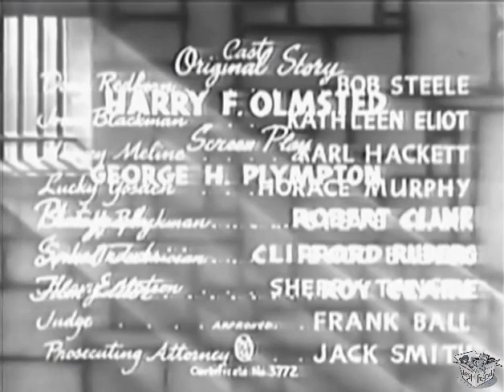PAROLED TO DIE (1938) Bob Steele, Kathleen Eliot, Karl Hackett | Drama, Western | B&W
Paroled – To Die is a 1938 American Western film directed by Sam Newfield and written by George H. Plympton. The film stars Bob Steele, Kathleen Eliot, Karl Hackett, Horace Murphy, Steve Clark and Budd Buster. The film was released on January 11, 1938, by Republic Pictures.

SYNOPSIS
Meline is taking money from his own bank to drill an oil well. When he finds Doug Redfern's bandana, he has his gang rob his bank and uses the bandana to frame Doug. When Doug is convicted but immediately paroled, Meline has another plan that he thinks will put him away permanently.

Harvey Meline is a con-man who is using money from his own bank to drill an oil well, then one day he finds Doug Redfern's bandana and has his gang rob his own bank and blames it on Doug using his bandana, Doug is convicted but gets paroled, but Meline's plans don't stop there.

CAST & CREW
Bob Steele as Doug Redfern
Kathleen Eliot as Joan Blackman
Karl Hackett as Harvey Meline
Horace Murphy as Lucky Gosden
Steve Clark as Sheriff Blackman
Budd Buster as Henchman Spike Travers
James Sheridan as Henchman Matson
Frank Ball as Judge
Jack C. Smith as Prosecuting Attorney

Screenplay by George H. Plympton
Story by Harry F. Olmsted
Production company Supreme Pictures Corporation
Language English